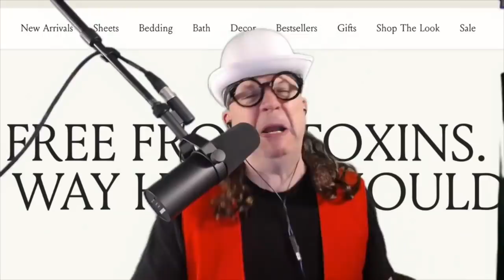THE CHIP CHIPPERSON PODACST 228 - PARTY!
Due to last week's terrible error, Anthony is forced to re-audition for Chip. A proper apology is given and all is well. Vos comes in with guns blazing and a brand new PARTY! sign, much to the delight of Chipperson, Xia and Anthony. Xia shows a questionable bruise in a delightful place. Bonnie makes a cameo appearance and Chip roasts Geno. Everyone reveals their favorite magic trick. NOTE: Hopefully this is the last Zoom episode for a while. There are a couple of audio issues in this one, due to two different recordings being combined because Chip's stopped recording 20 minutes in.